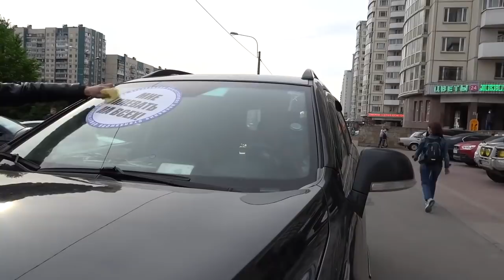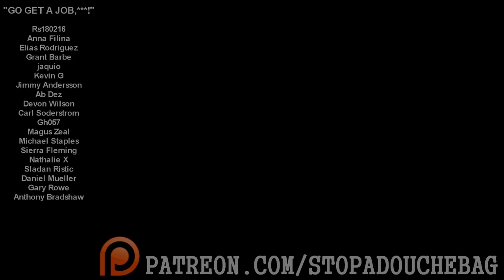"Ladies Day 9 (no more breast milk edition)"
Steve
Daryl Heaps
Adam Keating
Aleksandr Grigorjev
Alin Daju
André Oliveira Silva
Barry Woolgar
Bastiana
Calle Johansson
Daniel Chmura
Dave Eade
DB Wald
Dennis Willis
Dominykas D
Felix Freiberger
Ford Prefect
Francisco Lira Moreno
gary smith
Gergő Bátori
Greg
greg foster
Hans Noodleman
James Bass
Jessica Wood
Kelly Hancock
Ken Kasten
Malte Niemeyer
Marius Ambrazaitis
markus andersson
Mason L Kratz
Mircea
Neil Murray Cowan
Oliver Bungartz
Pistachio
Ron Hunter
RtotheProbpop
SGT ArmyGirl
Susan Crane
tdfront
Thalia Verkade
WillyPete
Łukasz Stawski
Henning Brunner
James Robert
R8rxKm&uzfXUjuy